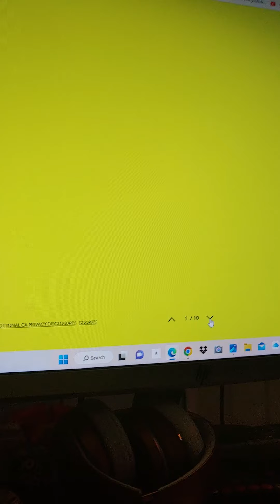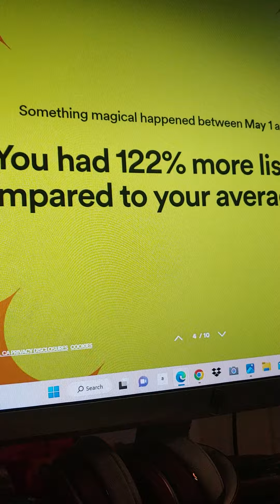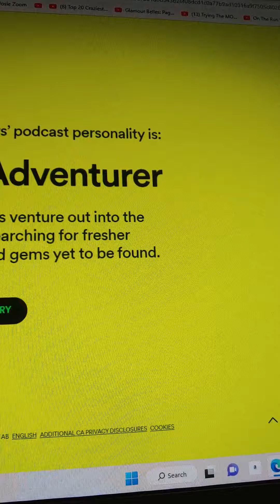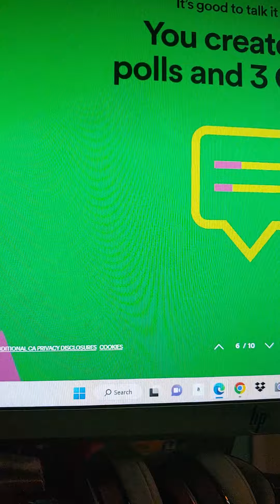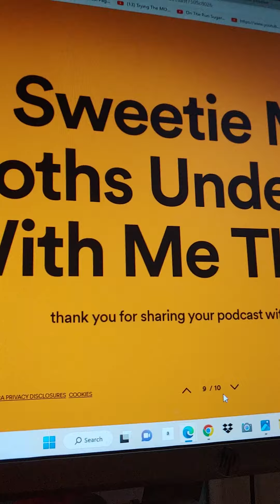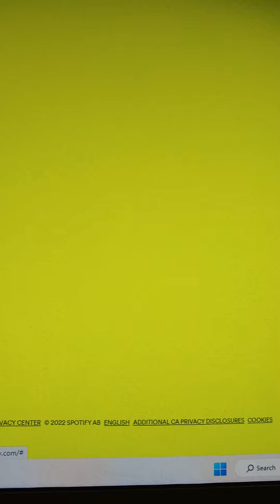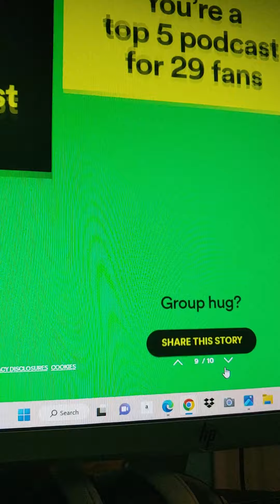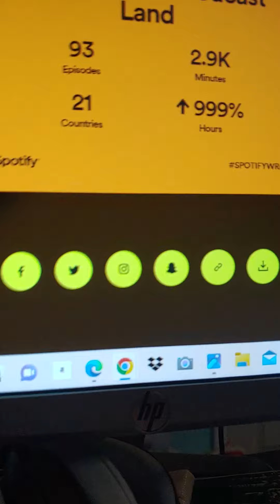Sweetie M's Sloths Under Sea With Me They Sus Anna Mae O'Hagan Uniquely sloths Vlog 12